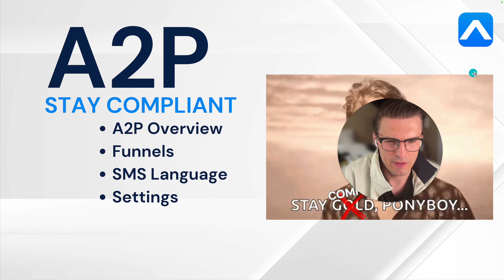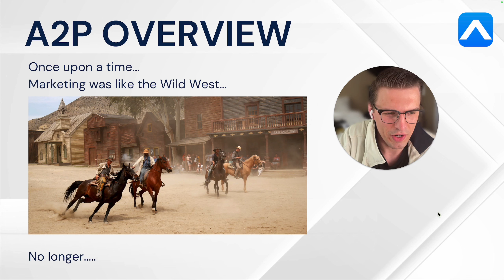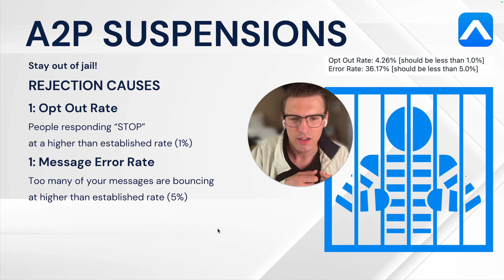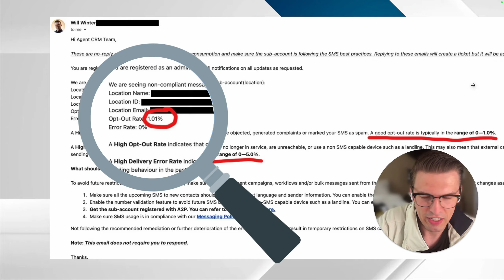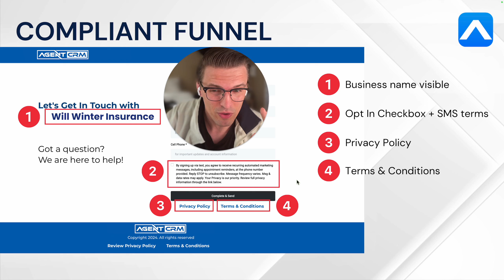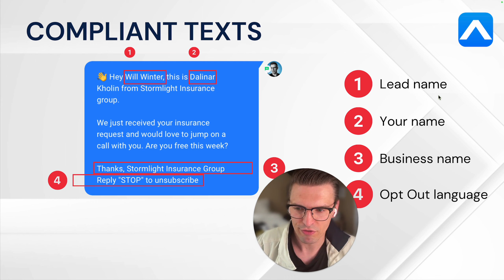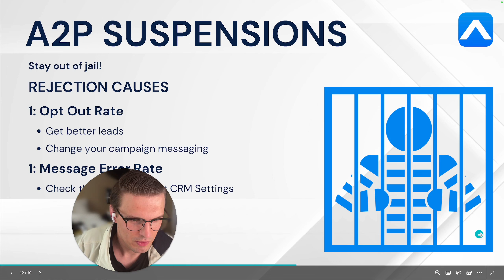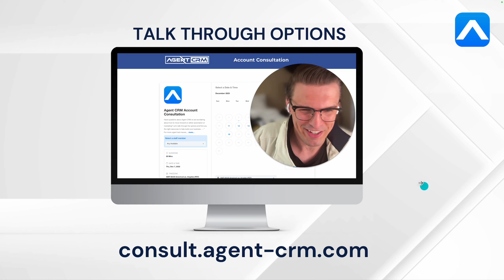A2P Compliance May 2024 Trends & Tips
💬 Phone registration is the new rite of passage for all businesses who wish to text in the US using computer software. This process is known as A2P (Application-to-Person) registration. Getting approved for A2P is one thing, continuing to maintain compliance and avoid phone suspension is another.

Covered Material:
1. A2P Overview
2. Funnels
3. SMS Language
4. CRM Settings
5. Bonus Tips